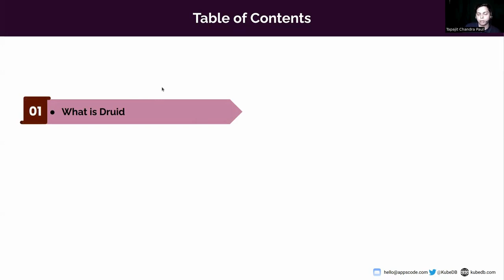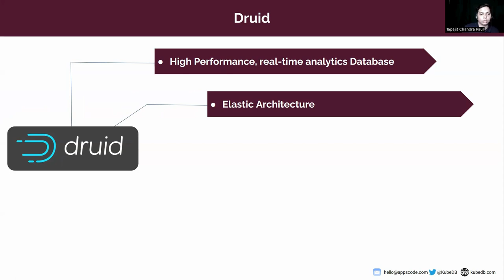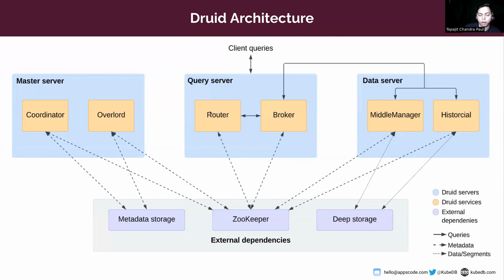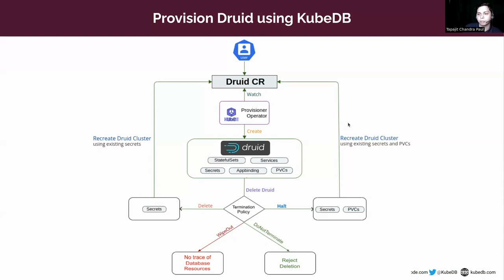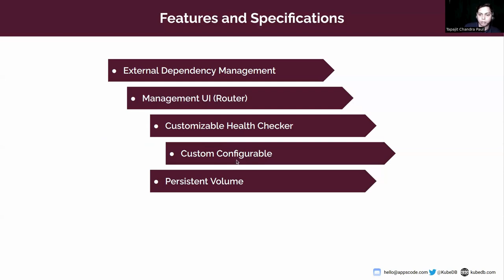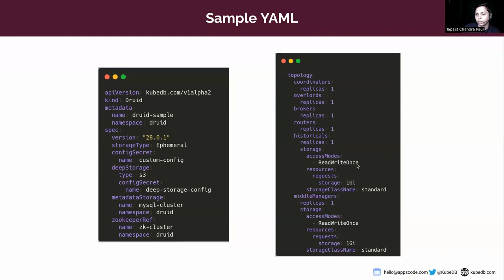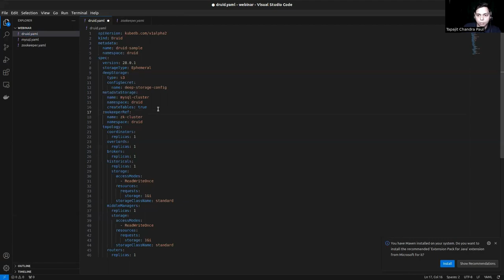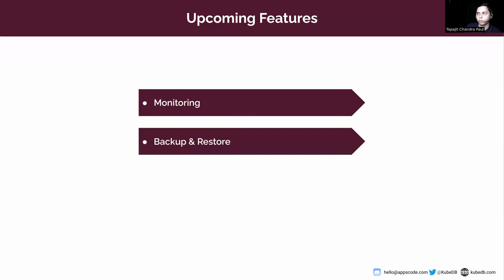Seamlessly Provision Apache Druid in Kubernetes Using KubeDB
Apache Druid is a real-time analytics database designed for fast slice-and-dice analytics ("OLAP" queries) on large data sets. Most often, Druid powers use cases where real-time ingestion, fast query performance, and high uptime are important.

Here’s a sneak preview of the webinar:

- What is Druid
- How KubeDB Provision and Manage Druid
- Live Demonstration
- Q&A Session

▬▬▬▬▬▬▬▬ Useful Links 🛠   ▬▬▬▬▬▬▬

▬▬▬▬▬▬▬▬ Connect 👋   ▬▬▬▬▬▬▬▬▬